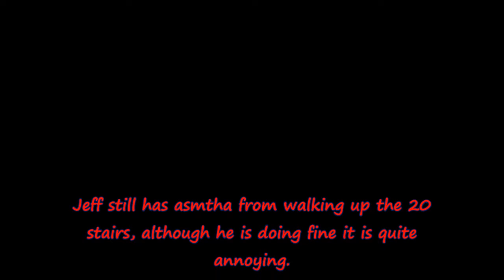Jeff Oh Haye Passes Out From Asthma (GONE HORRIBLE!)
vvvvvvvvvvvvvvvvvvvvvvvvvvvvvvvvvvvvvvvvvvvvvvvvvvv
Follow my periscope to know when I'm  streaming - @Jofkahlohm
Shotbow network
Annihilation is a game where you work together with your team and build a defense to protect your nexus.
Once your nexus is broke you wont respawn again.